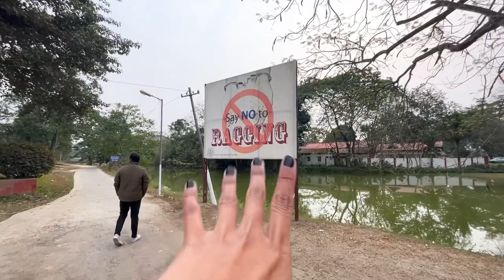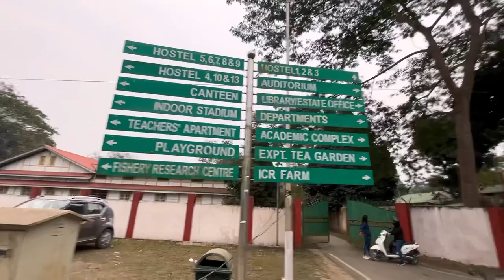Assam Agriculture university, Jorhat Assam || Campus tour Vlog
Priyakshi Gogoi
Agriculture university Assam